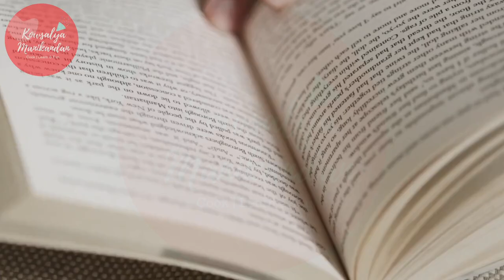Tamil Podcast - EP02 | நல்ல வேலைக்காரன் | புதுமைப்பித்தன் சிறுகதைகள் | Puthumaipithan Audio books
tamil podcast | tamil audiobook | Tamil short stories | storytime |புதுமைப்பித்தன் |kowsalya manikandan |audiobook |podcast |வலையொளி |ஆடியோ புத்தகம் | bedtime story | sleeptime story | peace of mind stories | short podcast in tamil

  Story : Project Madurai